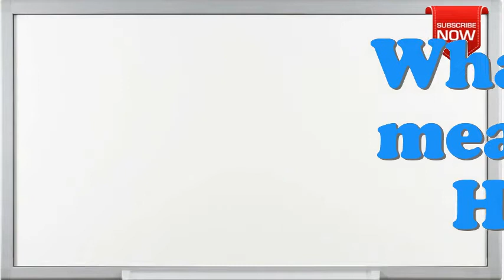What is the full form of HDSD?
This page is all about abbreviation, acronym and meaning of the given term  HDSD.
Not able to find full form or full meaning of HDSD  May be you are looking for other term similar to  HDSD.